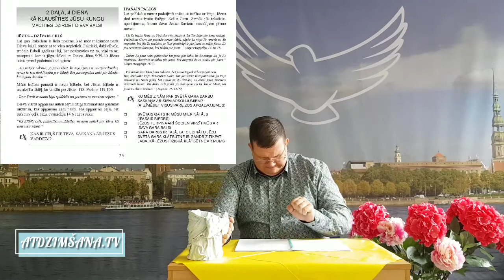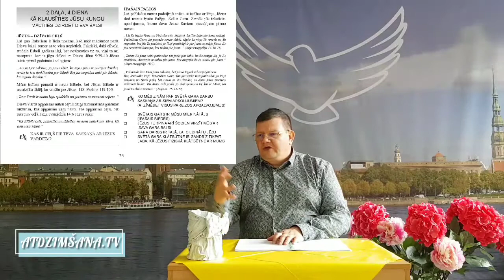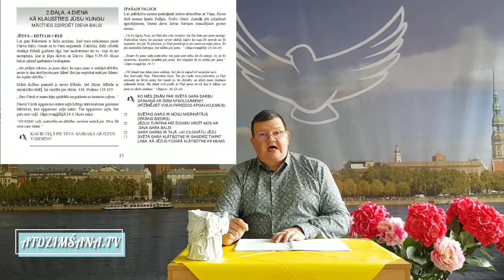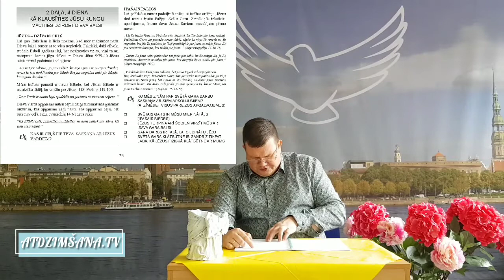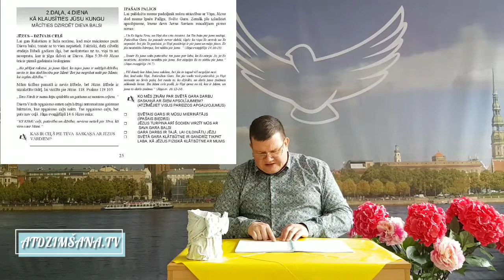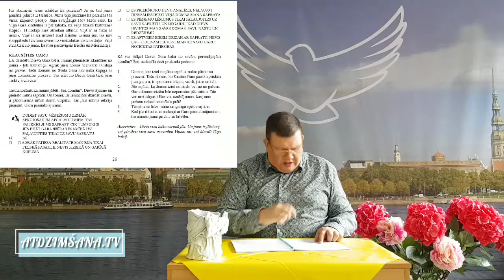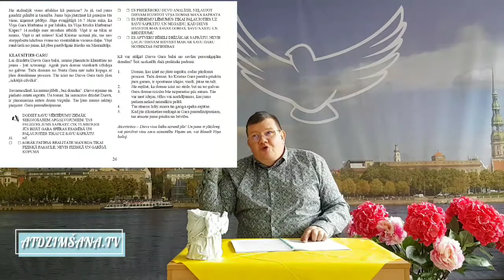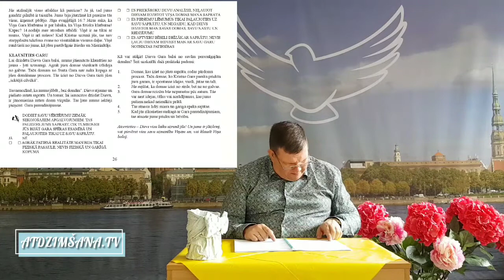Jaunatgriezto stacija 2. daļa 4. diena.